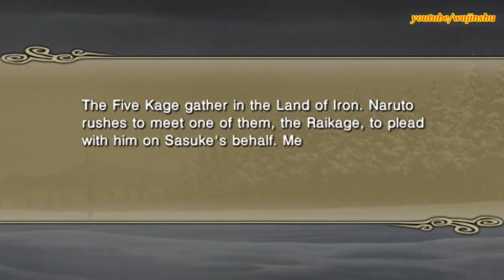Naruto Shippuden Ultimate Ninja Impact Walkthrough Part 46 Naruto vs Madara (60 FPS)